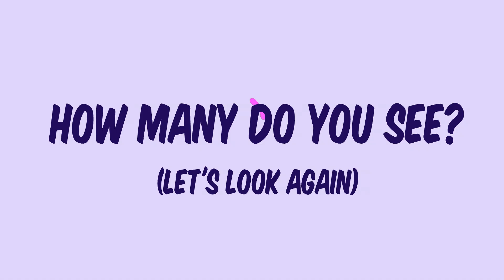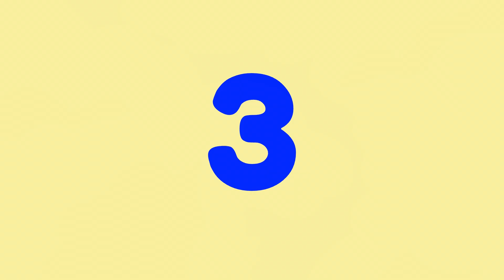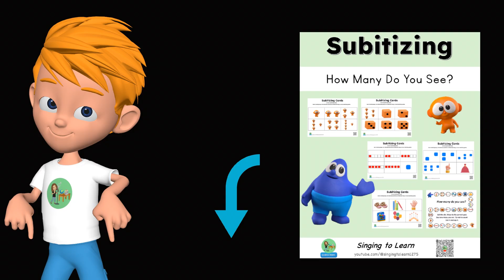How Many Do You See (Let's Look Again)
🎵✨Subitizing for kids — learn to see numbers fast without counting!
Quick, fun song and activities to build number sense for Preschool • Kindergarten • 1st Grade from Singing to Learn 🎵✨

Help your child build strong number sense with our upbeat, classroom-tested subitizing song and activities! In this video kids see a handful of objects and say how many they see — no counting allowed. Designed for Preschool, Kindergarten, 1st Grade, and homeschool families, this short interactive music video develops early math fluency and visual number recognition.

🧠 What kids will do & learn:
Practice subitizing — recognizing small quantities instantly (0–5).
Improve number sense, pattern recognition, and mental math foundations.
Build confidence with playful visuals and a catchy chorus they’ll sing along to.

🌟 Ideal for:
Circle time, centers, or short brain breaks
Homeschool math lessons and parent-led practice
Classroom warm-ups or formative checks

🎶 Singing to Learn creates engaging educational songs and videos that make math and learning fun!

For more content to accompany this video (slides, worksheets, and games) visit our TpT store at: